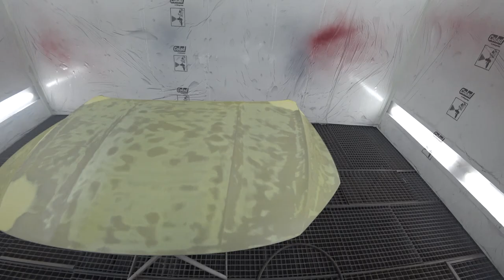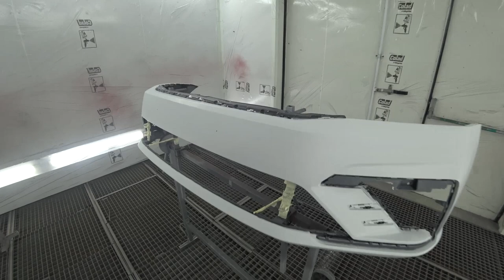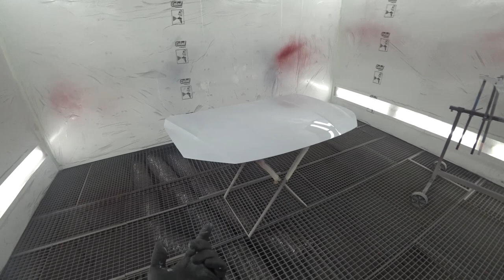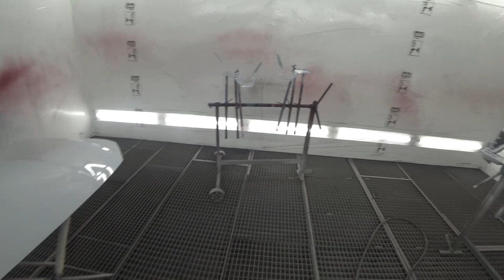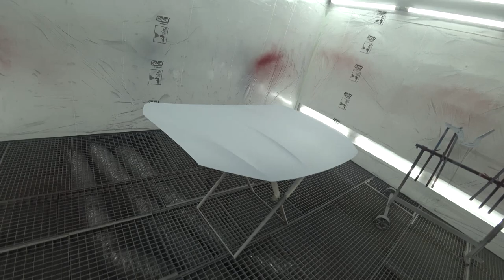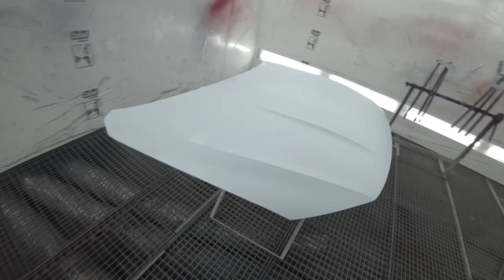Dyna 6000... как-то так себе зашло...